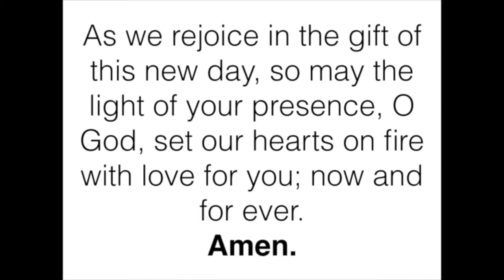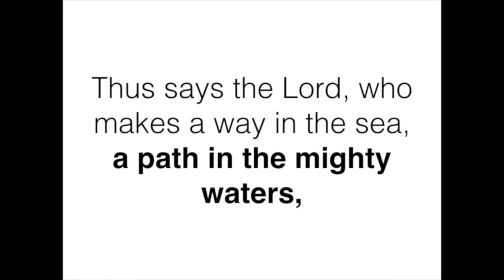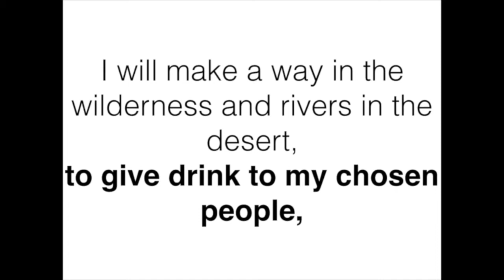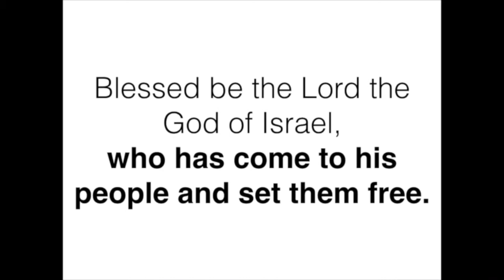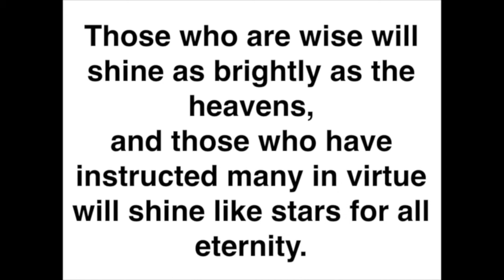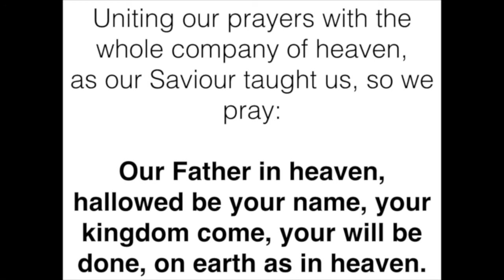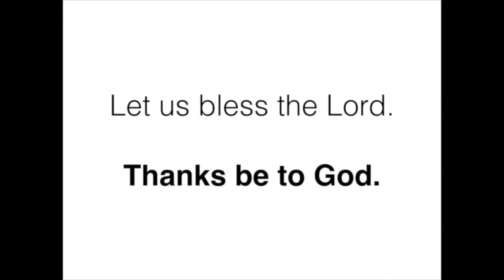Morning Prayer 17th November 2020